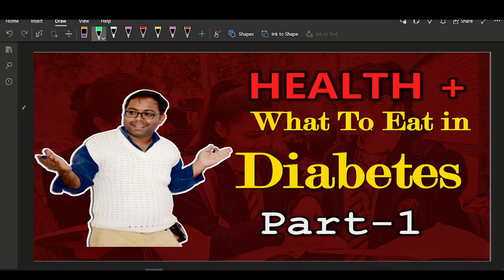diabetes what to eat